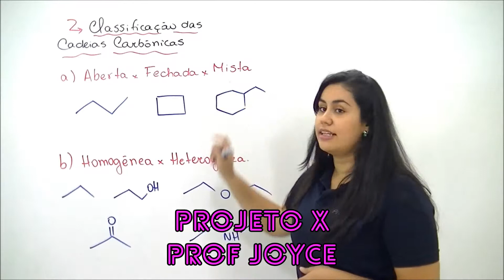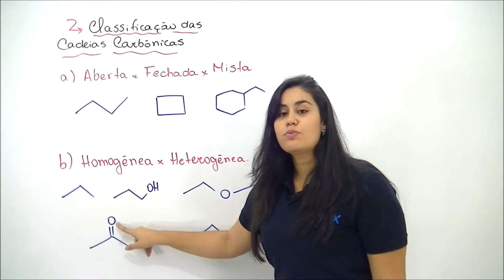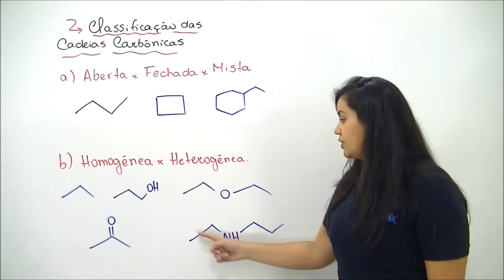X da questão - Química - Classificação das Cadeias Carbônicas 1